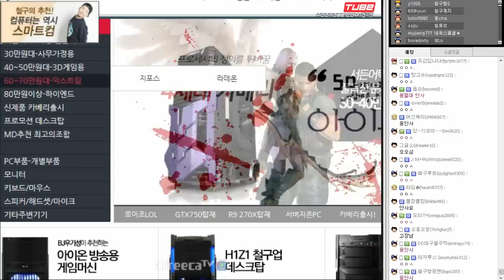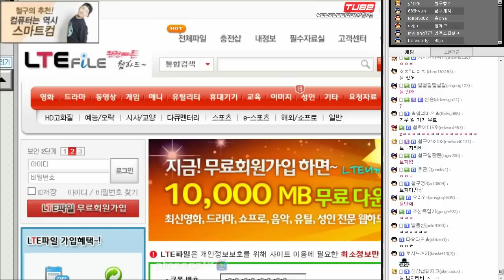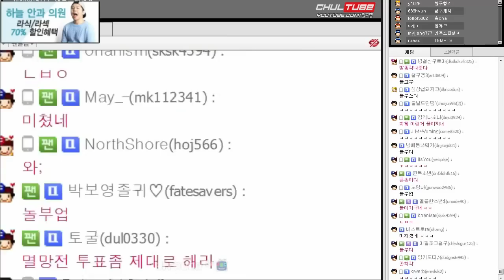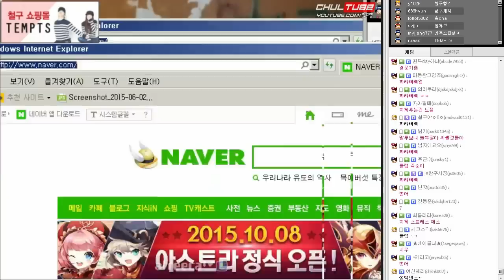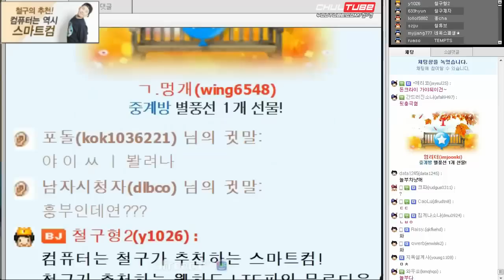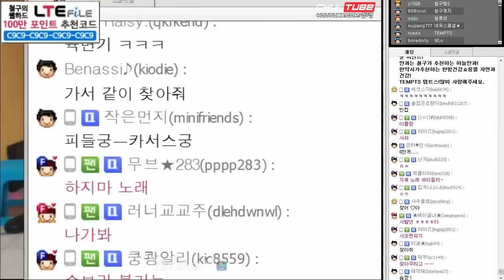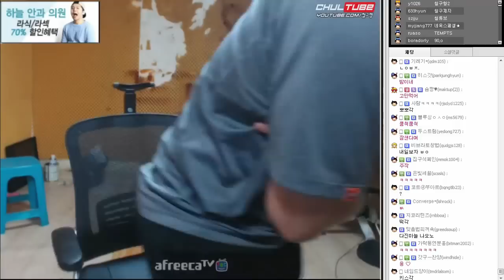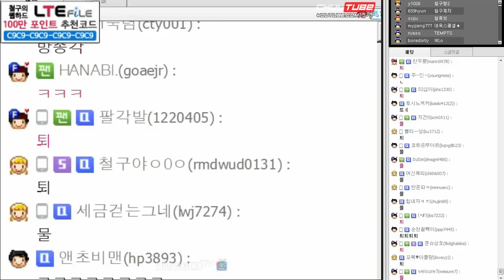철구&지혜 부부상담치료 마무리 방송 마늘먹기 리액션 (15.10.06방송) :: ChulGu